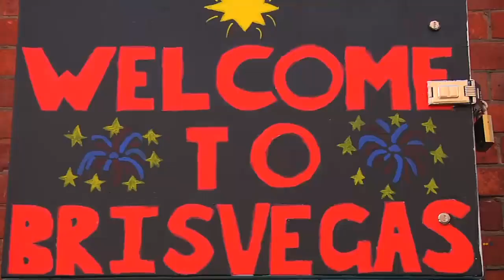Jason Watts for Haro Bikes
Jason really went in on this one. He took on a bunch of the biggest bowls in Australia and came out on top. He's got the height, the style and the tricks. Such a pleasure to have a unique guy like Jason on Haro.

Filmed entirely in Australia between the city's of Brisbane and Sydney.

Filmed and edited by Troy Charlesworth.

locations in Oceanside and Murrieta